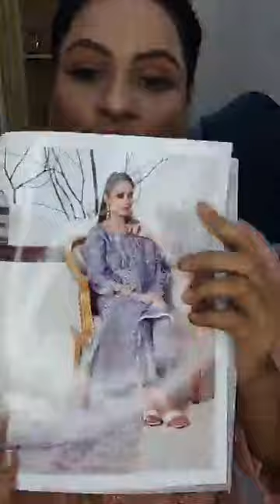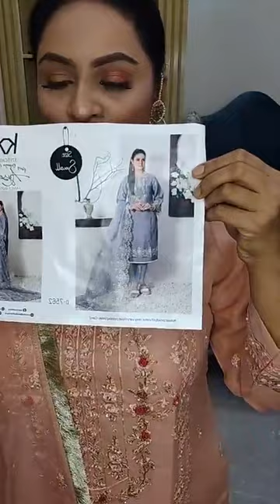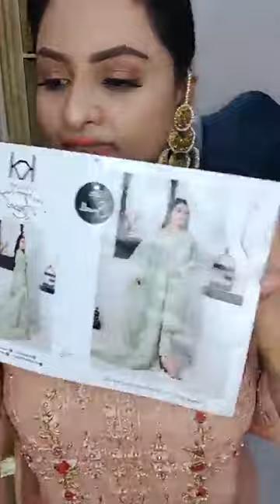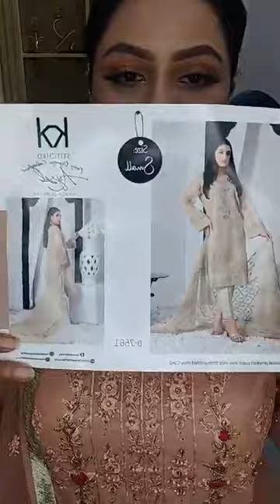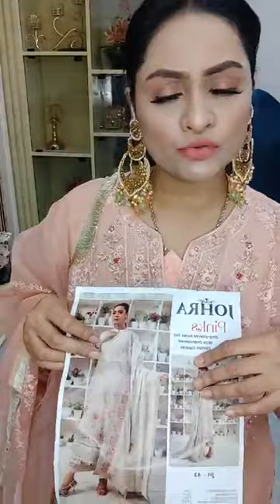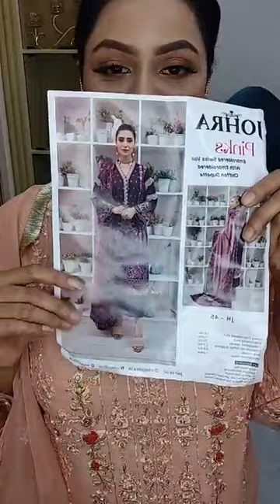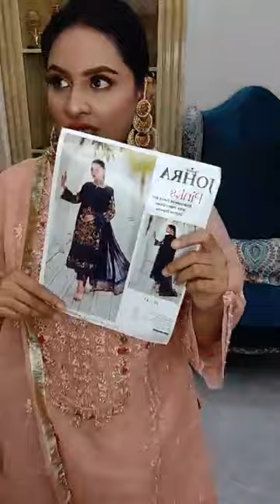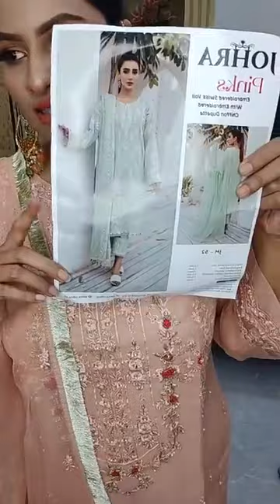WOW Johra Pinks and Tawakkal Maslin Luxury Stitch 3pcs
🎯 𝐎𝐮𝐭𝐥𝐞𝐭 𝐀𝐝𝐝𝐫𝐞𝐬𝐬 -
Shop-1100, 1st Floor, Shimanto Shombhar Shopping Complex, Dhanmondi-2, Dhaka

◉𝐎𝐫𝐝𝐞𝐫 𝐏𝐫𝐨𝐜𝐞𝐝𝐮𝐫𝐞◉
Inbox your Name, Details Address and Mobile Number 𝐰𝐢𝐭𝐡 𝐬𝐜𝐫𝐞𝐞𝐧𝐬𝐡𝐨𝐭 𝐨𝐟 𝐩𝐫𝐨𝐝𝐮𝐜𝐭

অর্ডার কনফার্ম করতে অনুগ্রহ পূর্বক আপনার ঠিকানা এবং ফোন নাম্বারটি ইনবক্স করুন। প্রোডাক্টটি স্টক আউট হয়ে যাওয়ার আগেই।

◉ 𝐃𝐞𝐥𝐢𝐯𝐞𝐫𝐲 𝐂𝐡𝐚𝐫𝐠𝐞𝐬 𝐈𝐧𝐬𝐢𝐝𝐞 𝐃𝐡𝐚𝐤𝐚 𝐓𝐤. 𝟖𝟎/-𝐎𝐮𝐭𝐬𝐢𝐝𝐞 𝐃𝐡𝐚𝐤𝐚 𝐓𝐤. 𝟏5𝟎/-

Important Note::
Please check before payment, after delivery done, no exchange and no complain will be accepted.